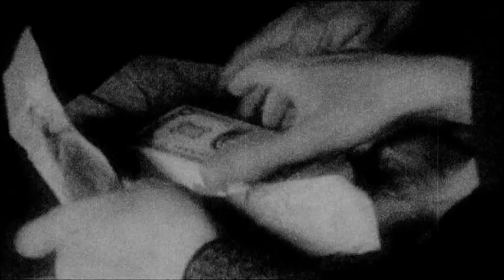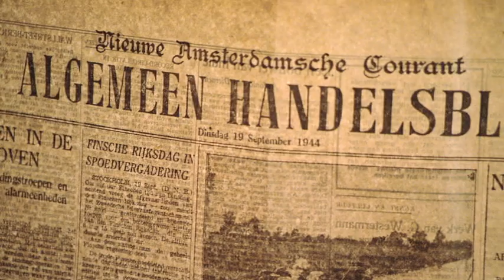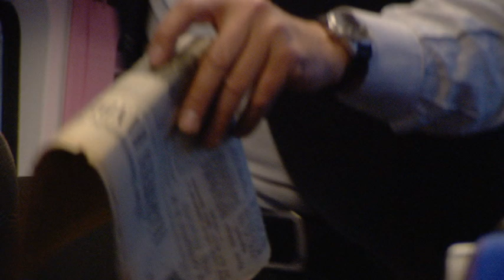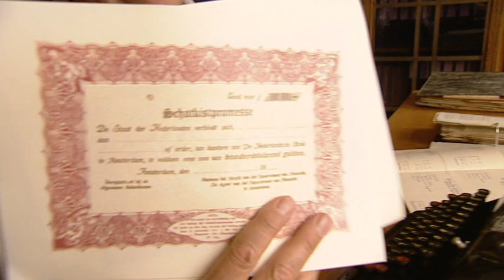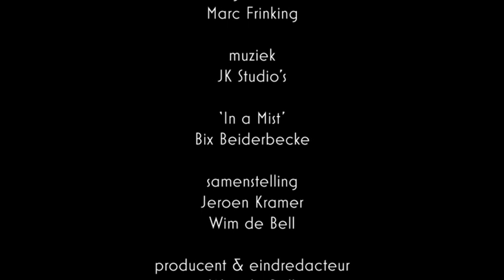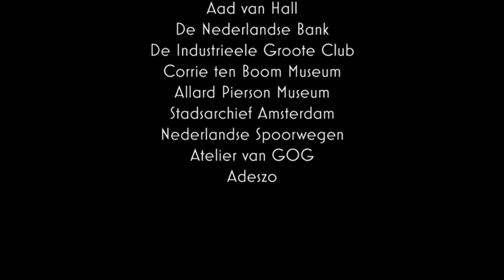Walraven van Hall. Bankier van het verzet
Film (12 min.) waarin Jeroen Kramer op zijn aanstekelijke Klokhuismanier vertelt wie deze geheimzinnige leider en bankier van het verzet was. Én hoe hij die miljoenen uit de Nederlandse bank haalde. Zie ook